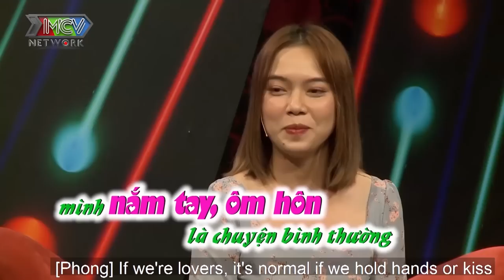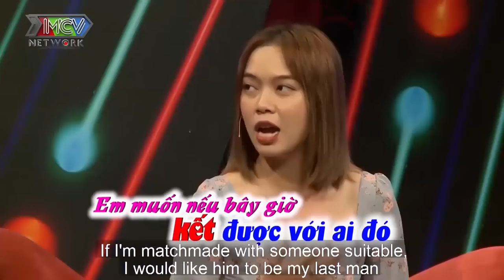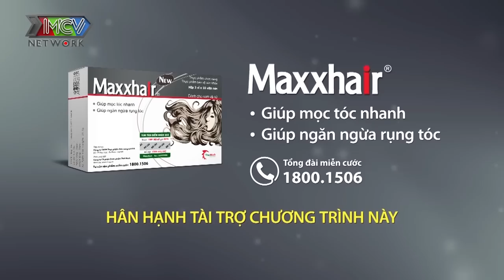EM MUỐN LÀM VỢ ANH - Nàng MAKEUP cô đơn quá lâu vừa gặp đã THẢ THÍNH mong chàng RINH nàng về DINH